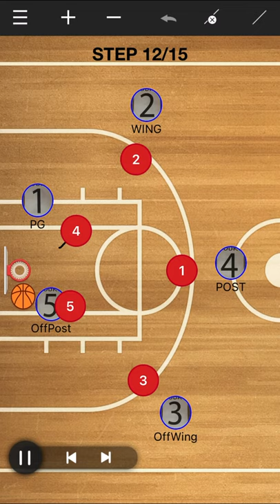4-HIGH - WING SERIES: Left Wing Option 3-High/Low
4-HIGH: Left Wing Option 3-High/Low Lob

SUMMARY:
When pass is made to Left Wing...
Left Wing goes through his Options:
OPTION 1 - Corner of the Board
OPTION 2 - Backdoor Lob to the Rim
*OPTION 3 - High/Low Lob
OPTION 4 - Small Screen Low on Big
OPTION 5 - Big Screen High for Top 3
OPTION 6 - Reset

If Left Wing chooses to run Option 3
- High/Low Lob
= Lob Pass from Left Wing to Cutter at Right Low Block for a Layup

EXECUTION:
START: Top passes to Left Wing.
- Left Wing catches the pass AND...

- Ballside Post at Left Elbow sprints down to Ballside Low Block,
- Left Wing throws Entry pass to the bottom corner of the backboard to lead the Post, so he/she can catch it in front, gather & go up, finishing at the Rim.

If Left Wing decides Option 1 pass is not open...
- OffBall Post at Right Elbow sets Backscreen on Top’s Defender.
- Top jabs Ballside & cuts Backdoor for Lob
- Left Wing throws Lob Pass to the Far Side of the Rim for the Cutter to catch in front, gather & go up, finishing at the Rim
- if not open, Cutter FADES to Short Corner

If Left Wing decides Option 2 pass is not open...
- After setting the Backscreen up Top,
Post pops out Top of the Key above the NBA line
- Left Wing passes to the Post at Top
- Post in the Low Block pins his Defender High side on his back, so Post is BETWEEN Defender & the Rim
- Top throws a LOB PASS to the bottom of the backboard for Post to catch it in front, gather & go up, finishing at the rim.

AFTER BASKET SCORED:
All 5 players immediately move into Defensive ready position in transition, potentially 2-2-1 Zone Press.

Other Options...

If Top decides Option 3 pass is not Open... move to Option 4
- Right Wing sprints down to set Backscreen at Far Low Block
- Short Corner pops out to Right Wing
- Top passes to Right Wing
- Left Low Block waits for Backscreen to be set, then Jabs High & cuts Baseline across the Lane to the Right Low Block for Entry pass
- Right Wing throws Entry Pass into Right Low Block
NOTE: target pass to Baseline side - away from Defender
- Post in Low Block DROPSTEPS with Left Foot as he/she catches the Ball, to gather & go up, finishing at the Rim

OPTION 5: Big Screen High for Small
If Right Wing decides Option 4 pass is not open...
- After passing to Right Wing, Top goes Left & sets Sidescreen for Left Wing
- Left Wing jabs toward Basket then Cuts to the Top - HANDS READY
- Right Wing passes to Cutter at the Top - TARGET OUTSIDE HAND
- Top MEETS the Ball, catches the pass & sets his/her feet shoulder width apart, Pivot facing the Basket, Eyes on the Rim &:
1) shoots the 3 from Top of Key
2) drives to the Right Elbow for Shot

OPTION 6: Reset
If Top decides Option 5 shot (3 or Elbow Drive) is not Open...
- Top pulls the ball back to the midcourt Logo
- Top calls RESET RESET RESET
- Screener on the Left Wing slides to Left Elbow
- Post on Right Low Block pops up to Right Elbow
- Screener on Left Low Block pops out to Left Wing
AND THE OFFENSE STARTS OVER.

ALSO VIEW:
4-HIGH Right Wing Options 1-6

COMING SOON:
4-HIGH Left Post Options
4-HIGH Right Post Options

NEVADA BALLERS CLUB
- more than just sports...
Academics. Athletics. Outreach.
Helping boys & girls learn & develop the tools to excel in their school, sports & community, preparing them to be Leaders in Life.